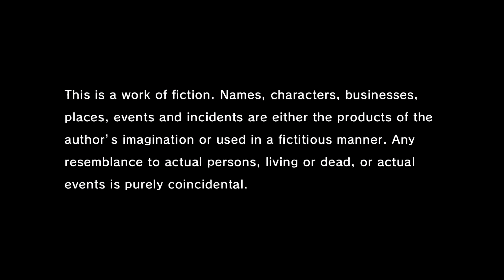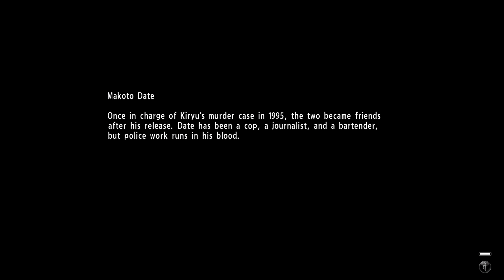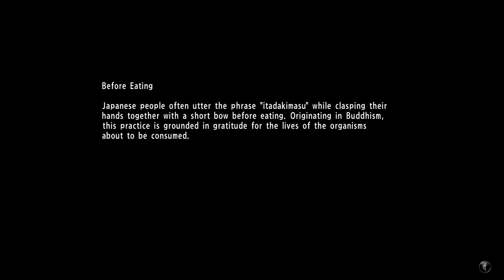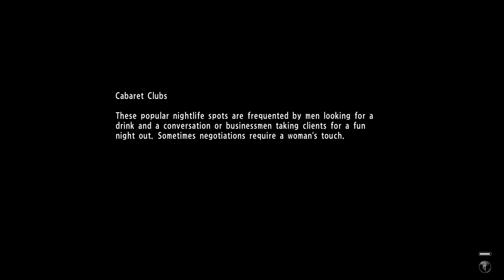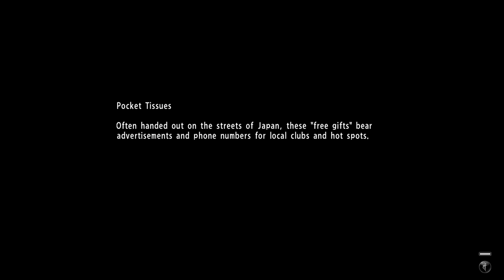Yakuza 6: The Song of Life (4K) - Part 1 - Prologue (SO much Prologue)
so this game is definitely a slow burn with a ton of exposition at the beginning. I'm around hour 7-8 and the game is just starting to fully open up.. so no worries the hot and heavy Yakuza action is coming... ohhh hold up .. baby's cryin'